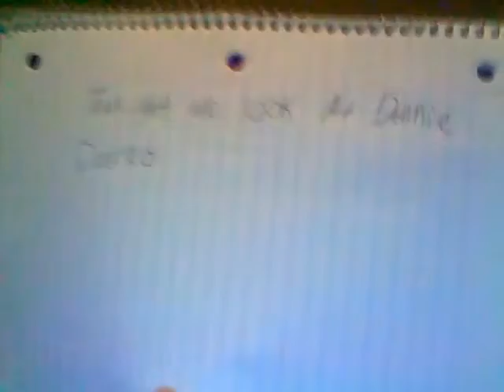Donnie Darko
Not a bad flick